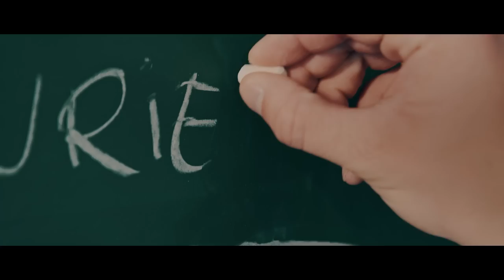Thomas Kahn - Work it Out - Clip Officiel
Thomas Kahn, Work it Out, tiré de l'EP Pulse à découvrir

Remerciements :
Gaspard, Théophile, Nathan, Enzo, Pascal et Gaëlle, Lucie, L'Ecole d'Enval (et les enfant qui ont participé), l'équipe Homework, l'équipe Flower Coast et la Coopérative de Mai

Un an après avoir été repéré dans l'émission The Voice avec sa reprise de Bob Marley, Thomas Kahn revient sur le devant de la scène avec son nouvel Ep "Pulse" réalisé en collaboration avec Vivien Bouchet, ancien bassiste du groupe Kaolin et le label Flower Coast. En 2 ans et demi à peine il s'est déjà produit sur plus d'une centaine de scènes partout en France dont le Printemps de Bourges, la Bellevilloise ou encore la Coopérative de Mai parfois en première partie de groupes comme Cali ou encore Patrice. En tournée dans toute la France.

Flower Coast // Booking Agency - Label